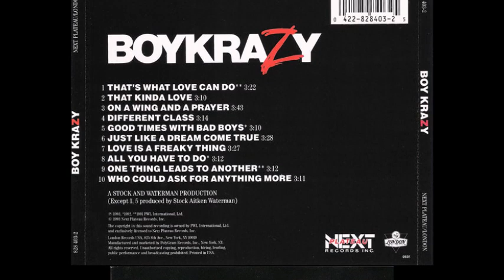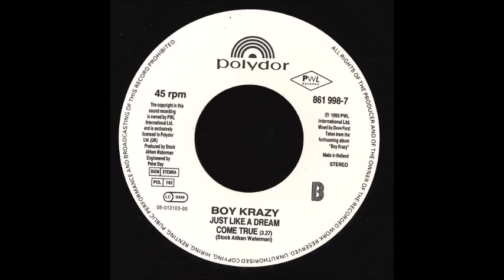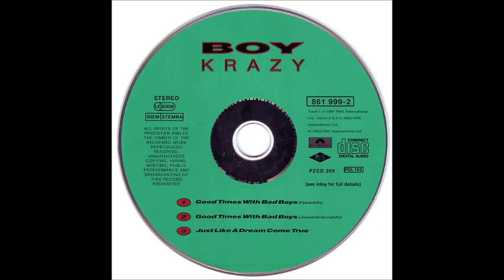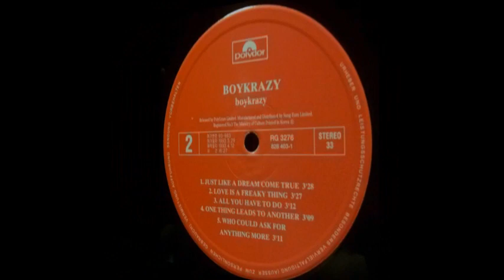Boy Krazy - Just Like a Dream Come True (Midnight Ocean Edit)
Excellent track from the Stock Aitken Waterman proteges. Here's my extended edit of "Just Like A Dream Come True"...